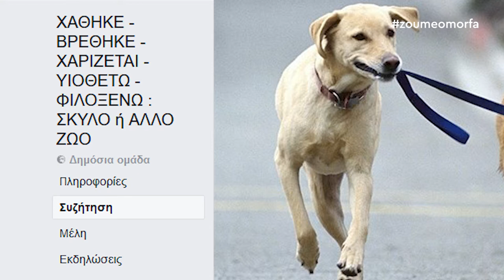Όλος ο κόσμος μια αγκαλιά! ΧΑΘΗΚΕ - ΒΡΕΘΗΚΕ - ΧΑΡΙΖΕΤΑΙ - ΥΙΟΘΕΤΩ - ΦΙΛΟΞΕΝΩ : ΣΚΥΛΟ ή ΑΛΛΟ ΖΩO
Όλοι μαζί μπορούμε να τα καταφέρουμε! Θέλουμε να δώσουμε την αγάπη μας και την φροντίδα μας σε όλους τους τετράποδους φίλους μας!
Η φιλοζωϊκή ομάδα '' ΧΑΘΗΚΕ - ΒΡΕΘΗΚΕ - ΧΑΡΙΖΕΤΑΙ - ΥΙΟΘΕΤΩ - ΦΙΛΟΞΕΝΩ : ΣΚΥΛΟ ή ΑΛΛΟ ΖΩO '', δραστηριοποιήται ενεργά και με μεγάλη επιτυχία στο Facebook και κοντέυει τις 100.000 views! Κάντε και εσείς like στη σελίδα και βοηθήστε τα μικρά μας ζωάκια είτε να βρουν μια ζεστή αγκαλιά είτε να γυρίσουν στο σπίτι τους, εφόσον έχουν χαθεί!
Μην το σκέφτεστε! Ένα like στη σελίδα και όλοι μαζί γινόμαστε μια ατέλειωτη αγκαλιά για τους μικρούς μας φίλους!

''ΧΑΘΗΚΕ - ΒΡΕΘΗΚΕ - ΧΑΡΙΖΕΤΑΙ - ΥΙΟΘΕΤΩ - ΦΙΛΟΞΕΝΩ : ΣΚΥΛΟ ή ΑΛΛΟ ΖΩO'' και ζούμε όμορφα με τους καλούς μας φίλους!